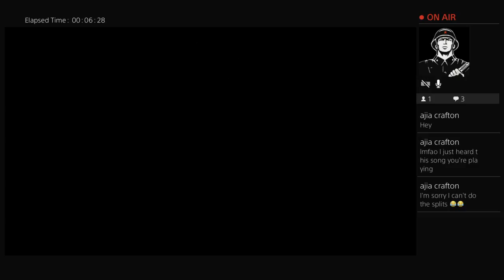Happy fun time #2